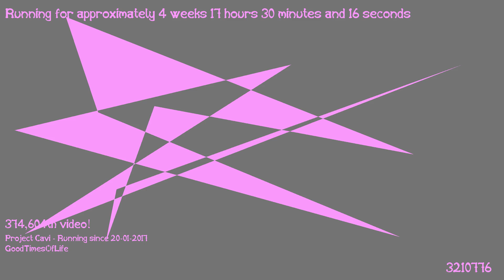1487432070 - Webdriver Cavi - H2